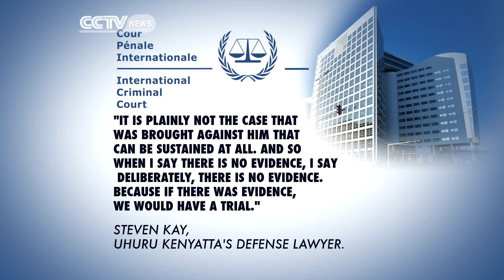ICC Drops Kenyan President Charges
Prosecutors at the International Criminal Court have dropped all charges against Kenya's president Uhuru Kenyatta,  charges citing a lack of evidence. The move follows an ultimatum from the courts judges to either proceed with their case against Kenyatta for crimes against humanity or withdraw. In a statement Kenyatta welcomed the news, saying, quote, his conscience is clear.  CCTV's Maria Galang reports